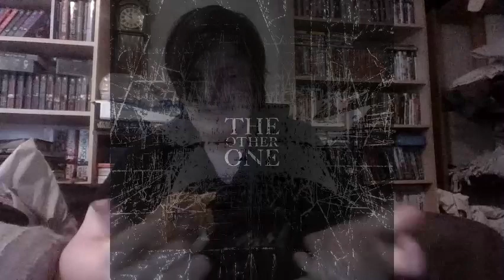Music Of The Week: Episode 109